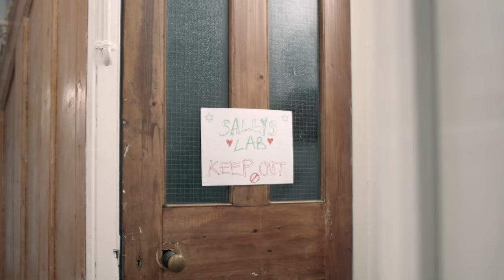Horror Short Film "Bear Hugs" | ALTER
If you've never thought the "Build-A-Bear" workshop was creepy before, you definitely will after this!

"Bear Hugs" by J.W. Roberts

"Bear Hugs" Credits:
Directed by J.W. ROBERTS
Written by JAMES HAMILTON

Starring LUCY FARRETT as The Mum
LUKE BOOYS as The Dad
& BETTIE MCRAE as Sally

Director of Photography  DINO KAZAMIA
Camera Assistant / Sound Recordist YEISON PIEDRAHITA & SAM FRANKLYN
Makeup / Special Effects Artist NINA IGBINO
Editing & Colour Grading by J.W. ROBERTS
Visual Effects by CHRISTIAN BLOCK,  SHRUTI GHAM & J.W. ROBERTS
Sound Design by DAN MCRAE